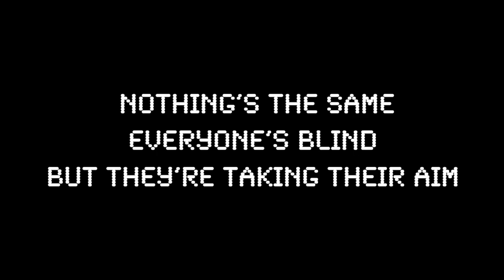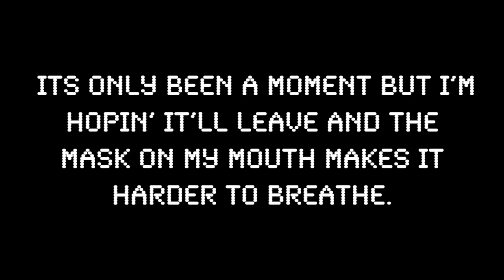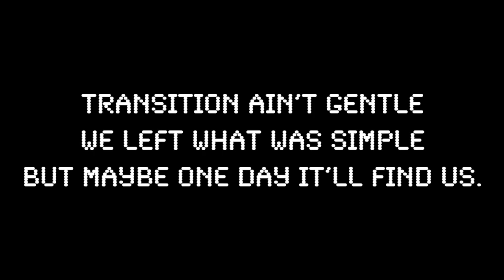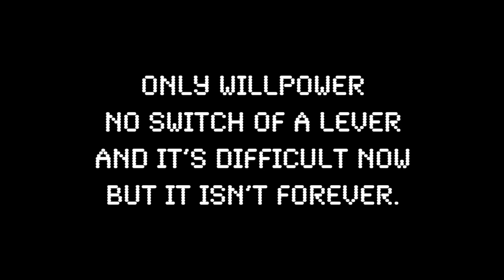Sophdoge - Scrambled Reality (Prod. by chafdawg2000)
On-the-rise rapper Sophdoge, who also happens to be me cousin, lays down a fire track on a beat I produced. Enjoy!